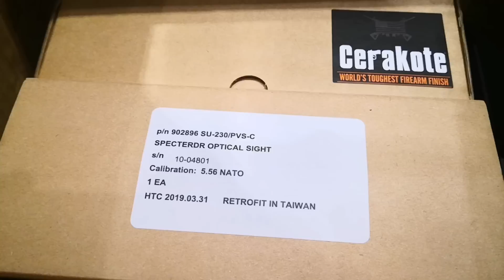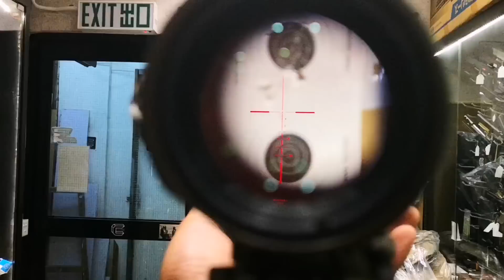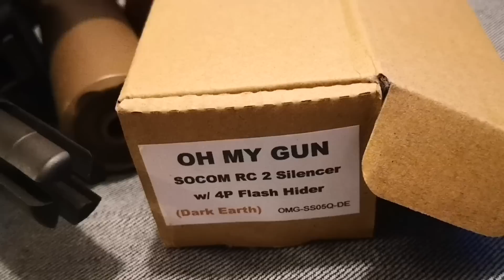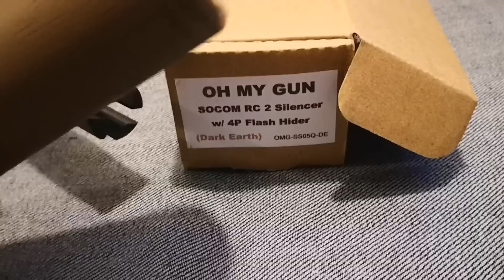CRW review the Best Specter DR 1-4 replica in the market by MWC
Facebook: CRW, CRW airsoft store
微信:CRW 微信ID: CRW-Edwin
Please visit my online shop for more information.